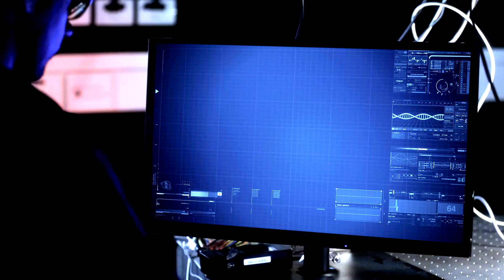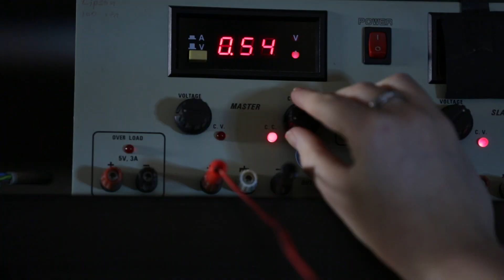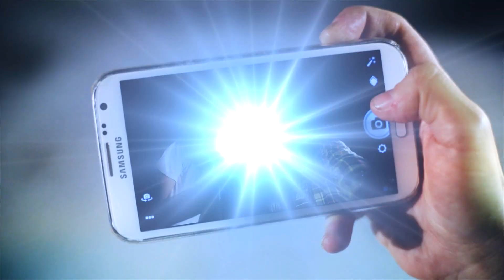International Space University at Technion-Israel Institute of Technology in 2016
The International Space University's (ISU) 29th annual Space Studies Program (SSP) will take place in Haifa, Israel at Technion-Israel Institute of Technology during July and August 2016. The SSP is an intense nine-week program which offers the participants a unique and comprehensive professional development experience covering all aspects of space programs and enterprises.